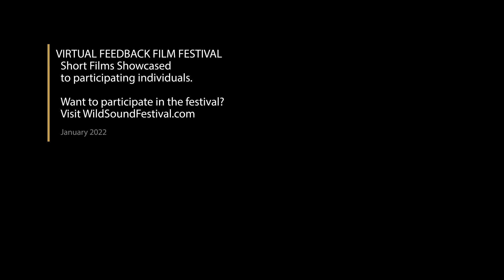Tuullik Short Film, Audience Feedback from Jan. 2022 LGBTQ+ Film Festival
TUULLIK, 12min., Greenland, Drama
Directed by Berda Helena Larsen
Tukummeq and Luna are facing a turning point in their relationship.
An opportunity arises for them to finally present themselves as a couple to Lunaâ€™s mother, but Luna hesitates.